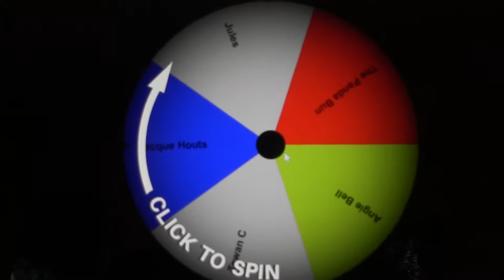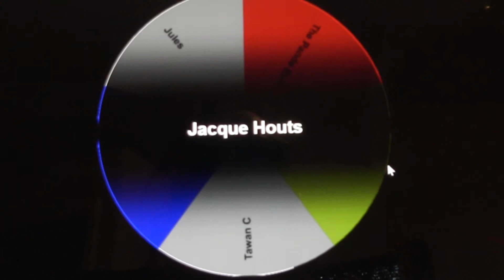Giveaway Winner!! (closed)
Bonus Winner!!  Congratulations!